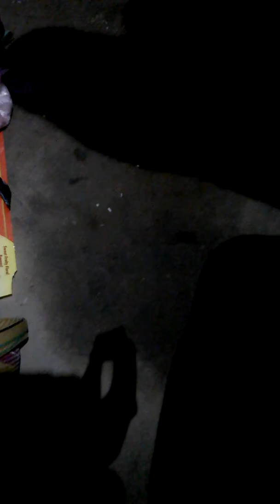Yek ghar ka kahani